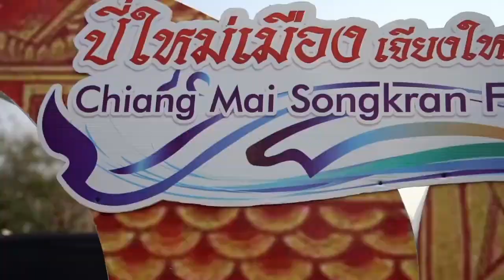15 cultural festivals in Asia | Asia Travel Guide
Join us on a cultural journey as we take you on a tour of the most unique and fascinating cultural festivals across the continent. Let's explore the traditions and customs of different people, witness magnificent parades and ancient rituals, and feast on delicious delicacies. Come along and get inspired for your next travel adventure!